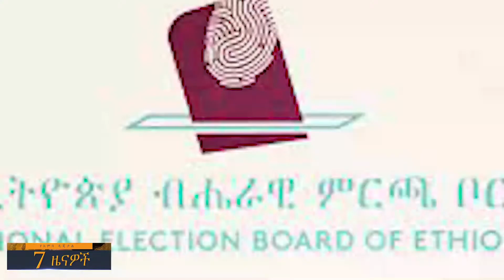የአምባ ዲጂታል እለታዊ 7 ዜናዎች | ግንቦት 2፣ 2013 | Amba Digital Daily 7 News | May 10, 2021 | Ethiopia